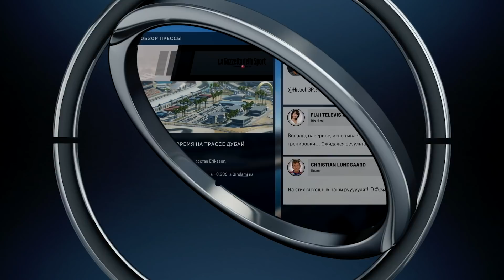ЛЕКЛЕР ВОРУЕТ НАШИ СЕРДЦА MOTORSPORT MANAGER #13 – ДУБАЙ КАРЬЕРА F3 Fire17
Motorsport Manager ЛЕКЛЕР ВОРУЕТ НАШИ СЕРДЦА Fire17
Второй сезон / Formula 3 / Этап #4 Объединённые Арабские Эмираты ОАЭ Дубай
Motorsport Manager Реальные составы команд мод FIRE17
Прохождение карьеры Моторспорт менеджера за свою команду
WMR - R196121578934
Автор канал и его контакты
Music
Dj Ars (Ars) - Ionic Trance Motion (Evgeny Lebedev Guest Mix)
Медиасеть / MediaNet (Моя Партнёрка)
нету
Задействованные программы
1) Шадоуплей (ShadowPlay)
2) Фотошоп (Adobe Photoshop CC)
3) Аудишен (Adobe Audition CC)
4) Афтер эффект (After Effects)
5) Премьер Про (Adobe Premiere Pro)
Об игре
Станьте менеджером высокоэффективной команды автогонщиков. Motorsport Manager - это лучший в своем классе спортивный менеджер для любителей автогонок. Управление командой, создание автомобилей и полное погружение в увлекательный спортивный мир
Современный спортивный менеджер для любителей автогонок.
Почувствуйте азарт гонки. Чтобы вырвать победу, принимайте решения в реальном времени за доли секунды.
Осваивайте передовые технологии, настраивайте все характеристики своей машины.
Создайте лучшую команду из гонщиков, менеджеров, механиков и конструкторов.
Погрузитесь живой мир автоспорта, станьте его центром.
Хотите проверить себя в роли менеджера высокоэффективной команды автогонщиков?
Motorsport Manager - это лучший в своем классе спортивный менеджер для любителей автогонок. Управление командой, создание автомобилей и полное погружение в увлекательный спортивный мир.
В борьбе за чемпионский титул нет второстепенных деталей. Решения за доли секунды на трассе и тщательная подготовка к заезду, создание автомобиля, тюнинг, тактика гонки - все влияет на ваш результат и предопределяет блестящую победу или горькое поражение.
Хватит смотреть, начинайте побеждать. Берите в свои руки управление гоночной командой.
О канале
Всем привет это Айс, он же Василий Хрусталёв
На этом канале вы увидите видео по играм и кинофильмам, а если конкретнее то: прохождения, гайды, советы, рекомендации, обзоры фильмов, стримы Хоррор Найт и не|годное кино.
Для более удобной навигации воспользуйтесь плейлистами.
График публикаций видео: вторник, четверг 15:00 мск, а так же одно видео публикуется в воскресенье в 13:00 мск
Периодически на канале выходят внеплановые ролики, будем называть их бонусными.
Помимо видео, каждую пятницу на канале проходит мероприятие под названием Horror night, это стрим посвящённый прохождению, или игре в страшную игру.
Ключевые направления на канале.
1) F1 2017 (Формула 1)
2) Forza motorsport 7 (форза 7)
3) Hearthstone (Хартстоун)
4) Heroes of the Storm (Герои Шторма / Hots / Хотс)
5) Xcom 2 (Икс ком 2)
6) Horror games (Страшные игры)
7) Indie games (Инди игры)
8) Не|Годное Кино (юмористические обзоры)